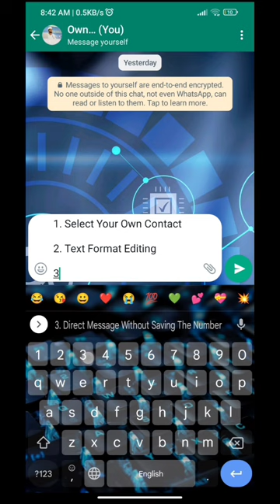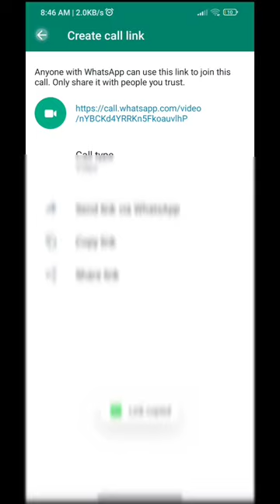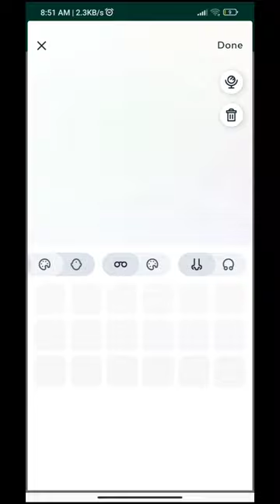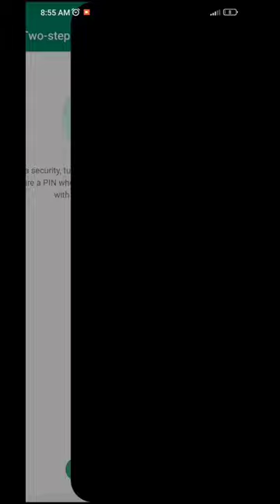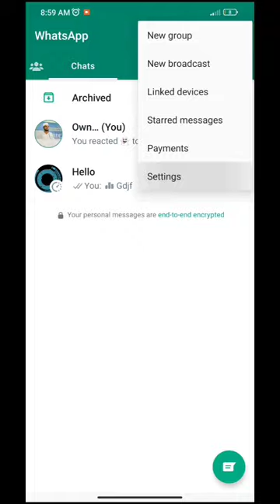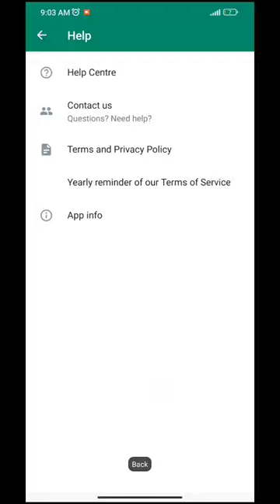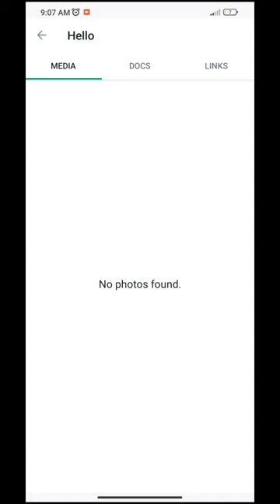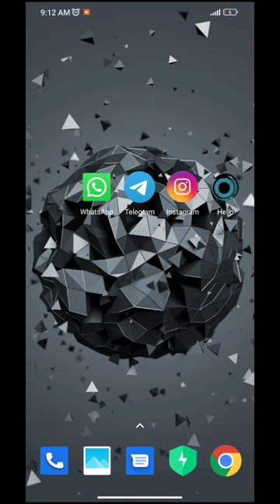Whatsapp All Settings